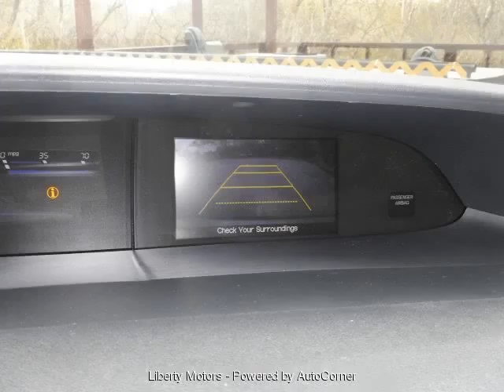2015 Honda Civic LX (Murfreesboro, Tennessee)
Liberty Motors
1601 NW Broad St
Murfreesboro